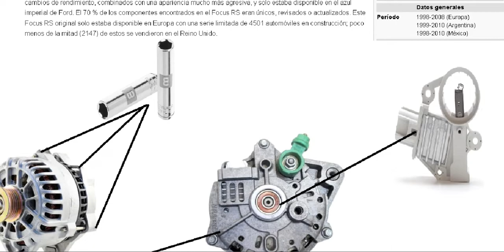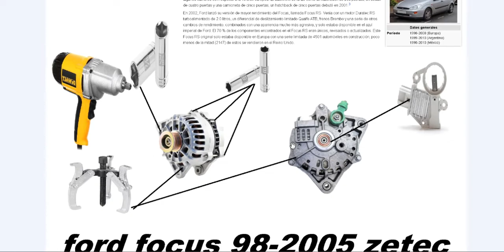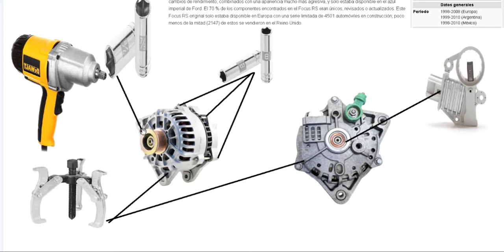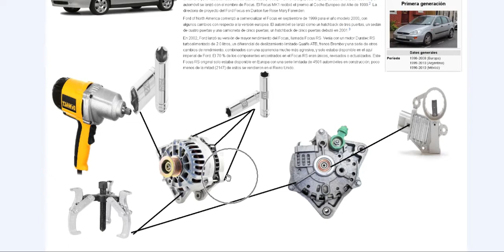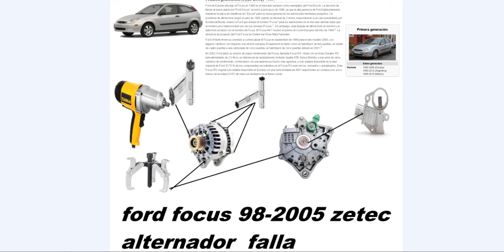ford focus 98 - 2005 zetec reparacion de alternador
les comparto la reparacion de este alternador , en un ford focus generacion 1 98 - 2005  en la version zetec 2.0 dohc